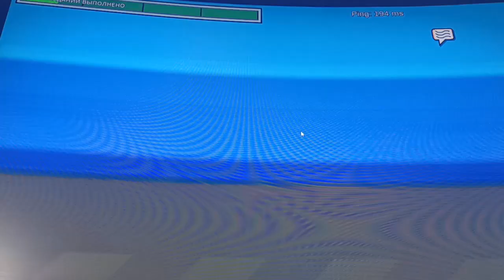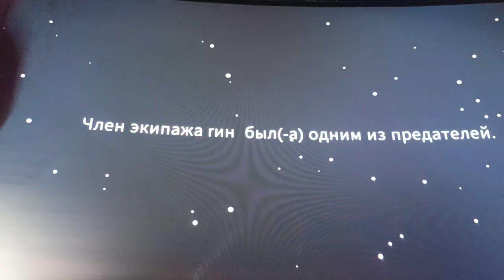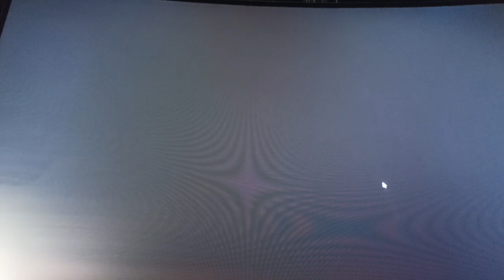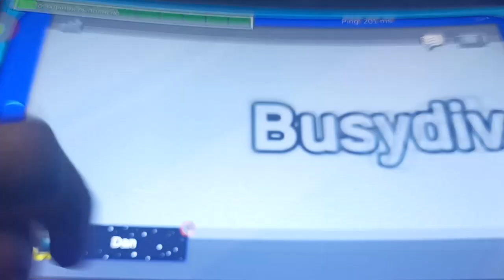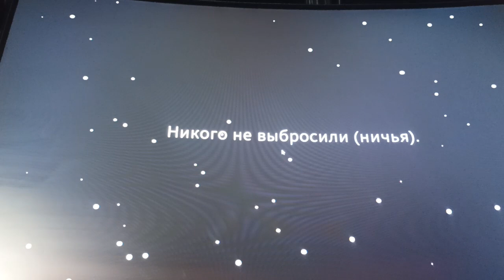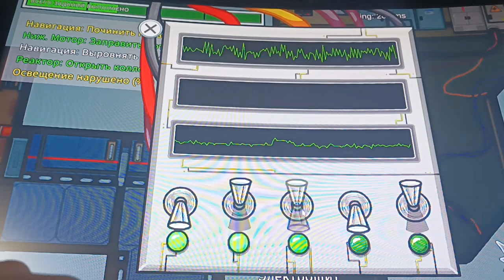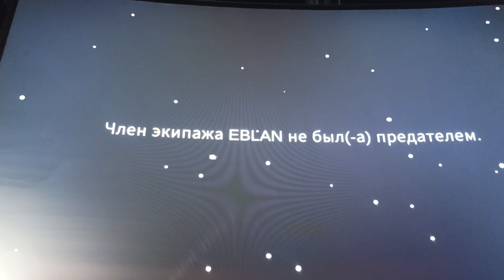Играю в Амонг ас на пк